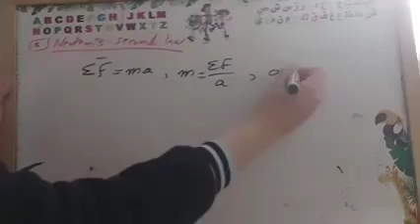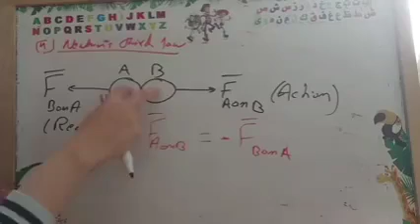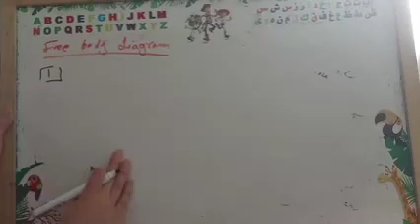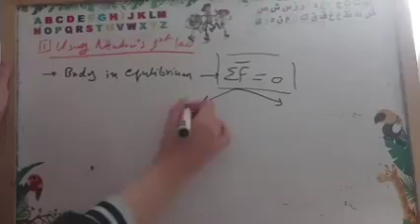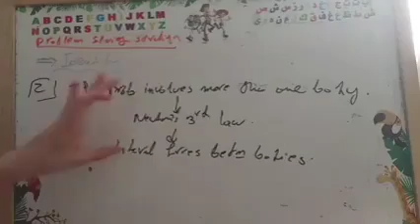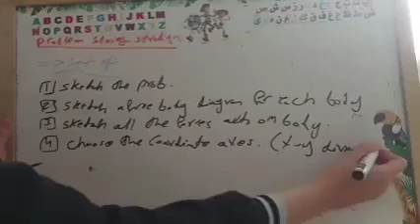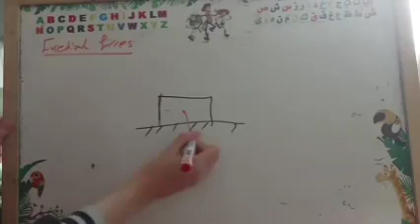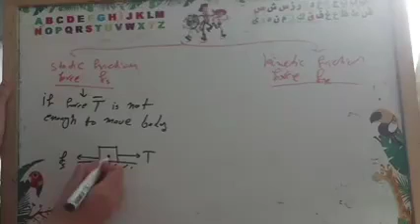4.3 Newton’s Second Law, 4.4 Mass and Weight, 4.5 Newton’s Third Law, 4.6 Free-Body Diagrams